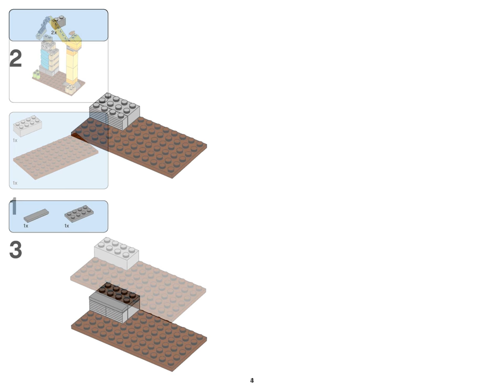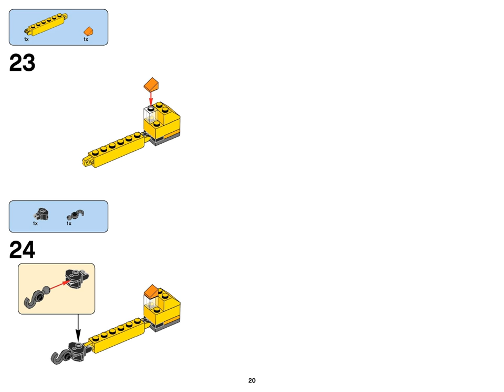Building site (how to build) | LEGO CLASSIC 10697